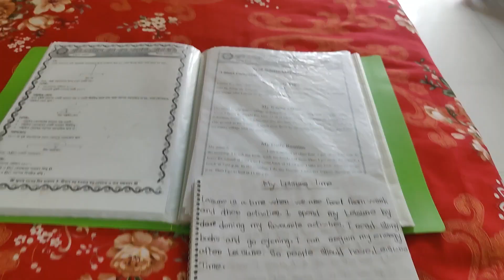বৃষ্টির দিনে আমার বাসায় খাবারের মেনু যেভাবে পরিবর্তন হয়